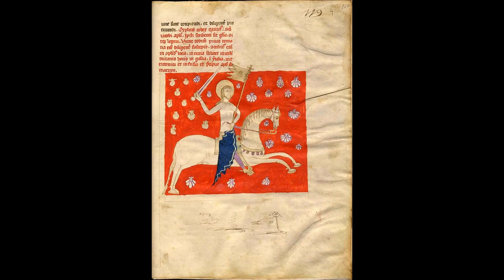Faces of Medieval Spain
Faces of Medieval Europe (Iberian Peninsula)